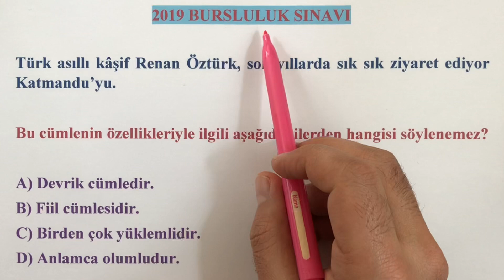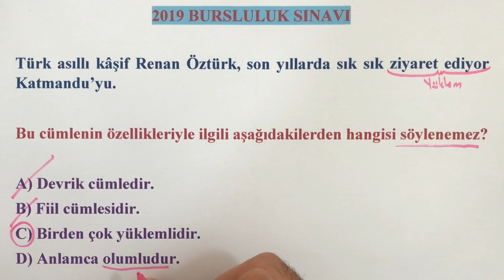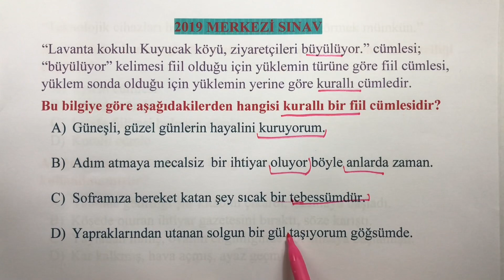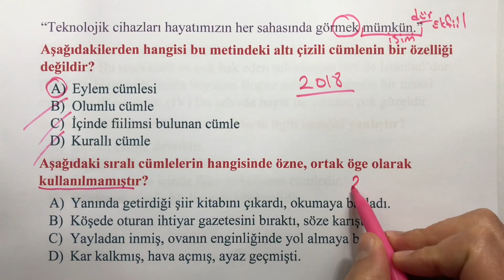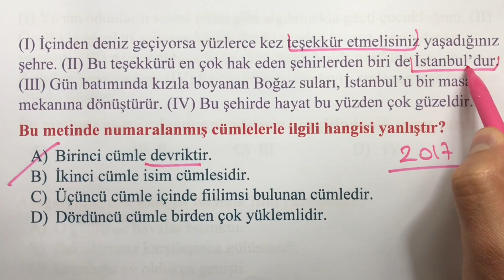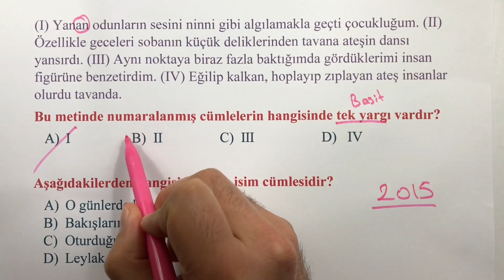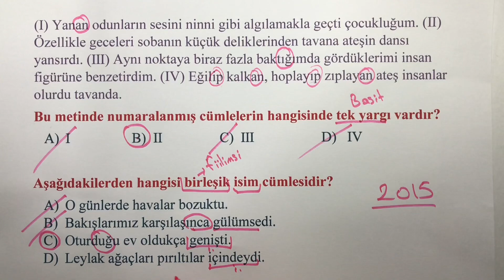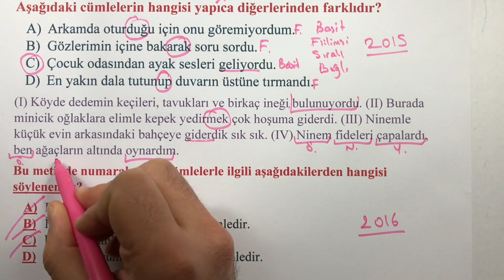CÜMLE TÜRLERİ ÇIKMIŞ SORULAR VE ÇÖZÜMLERİ LGS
9 SORUDAN KAÇ DOĞRU YAPACAKSINIZ? Bakalım son yıllarda cümle çeşitleri konusundan sınavlarda sorulan 9 sorudan kaç tanesini doğru yapabileceksiniz? Videomuzu izlemeden önce aşağıdaki linkten PDF çıktısı alarak önce siz çözün sonra videodan cevapları kontrol edin ve yorumlarda kaç doğru yaptığınızı bizimle paylaşın :)